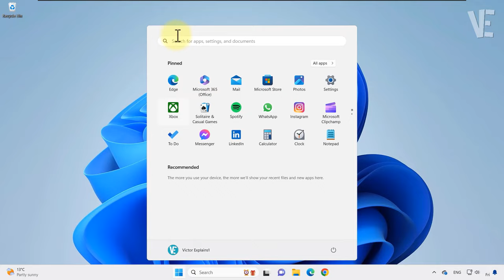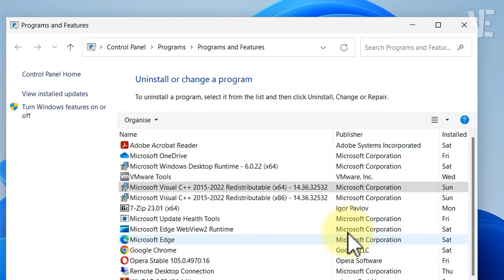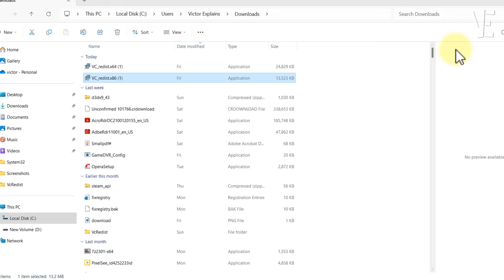Bad Image MSVCP140.dll is either not designed to run on windows 11/10/8/7 error 0xc000012f - Fix 💯%✅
▶ In This Video You Will Find How To Fix Bad Image MSVCP140.dll is either not designed to run on windows or it contains an error Status 0xc000012f in Windows 11 / 10 / 8 / 7  ✔️.

0:00 - intro
0:10 - How To Fix Bad Image MSVCP140.dll is either not designed to run on windows or it contains an error Status 0xc000012f in Windows 11 / 10 / 8 / 7
0:49 - Uninstall Microsoft Visual c++ 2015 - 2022 (x64 / x86)
2:44 - Other Videos Suggestions

▬▬ 🔎 𝐇𝐚𝐬𝐡𝐓𝐚𝐠𝐬 ▬▬

▶️ Fix msteams.exe Bad Image error Windows 11 | How To Solve Msteams bad image In windows 11

▶️ Fix The device has either stopped responding or has been disconnected | How To Solve This error ⚠️🛠️

▶️ The archive is either in unknown format or damaged in Windows 11 / 10 / 8 / 7 - How To Fix Error ✅

▶️ To run this application you must install .NET in Windows 11 / 10/8/7 | How To Fix Install .net Error

▶️ You must install .NET Desktop Runtime to run this application in Windows 11 / 10 /8/7 - How To Fix ✅

▶️ Fix REAGENTC.EXE : The windows Re image was not found in Windows 11 / 10 | fix reagentc enable Error

▶️ Convert PNG to JPG Without any Software | How To convert image png to jpg / jpeg Free 🖼️✔️

▶️ Set Your Photo Or Image As Folder Icon in Windows 11 | How To Change folder icon Picture 📁🖼️